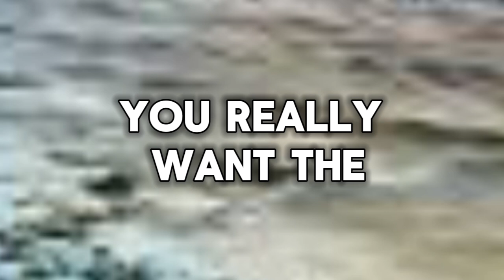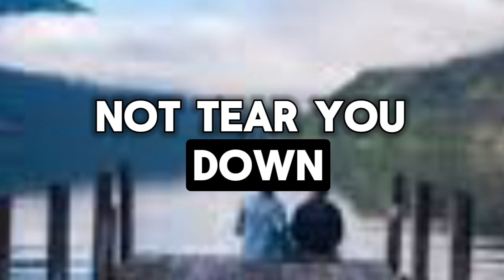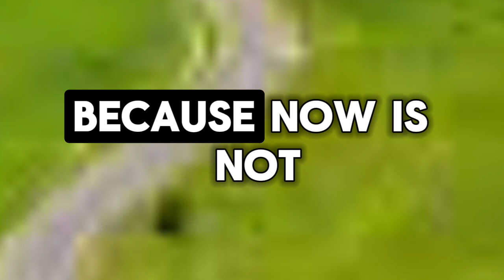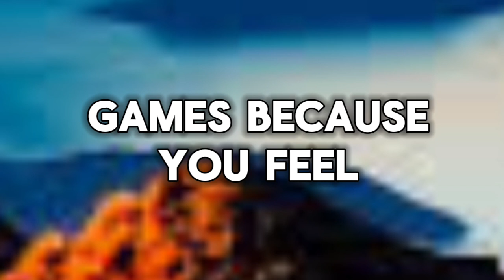😱A YOUNGER INDIVIDUAL WANTS TO BE YOUR PARTNER....💌 Divine Masculine to Divine Feminine